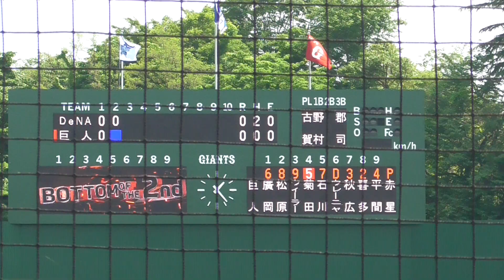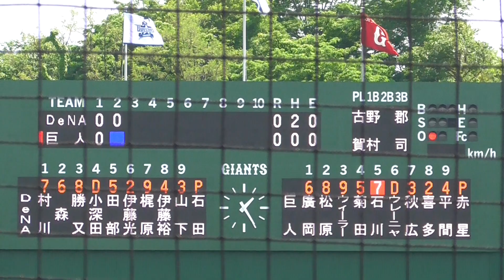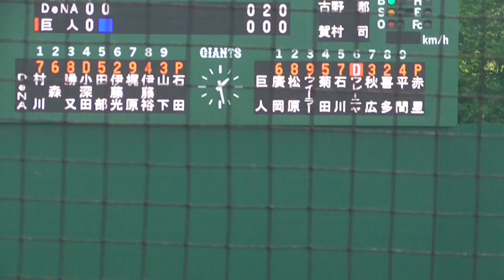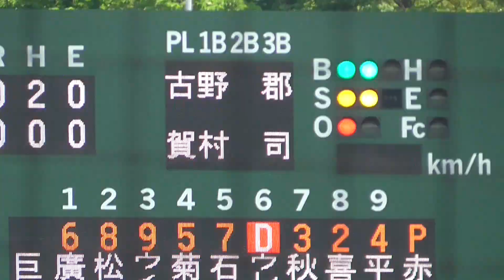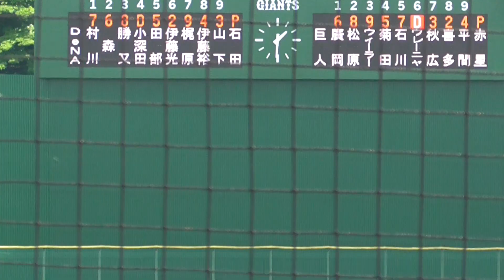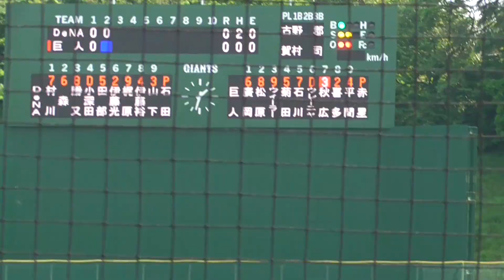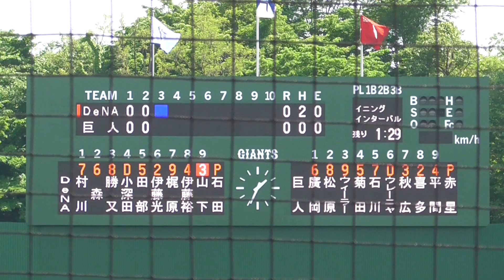2022年5月18日 イースタンリーグ 巨人 ー 横浜DeNA 石田投手 2回裏の投球